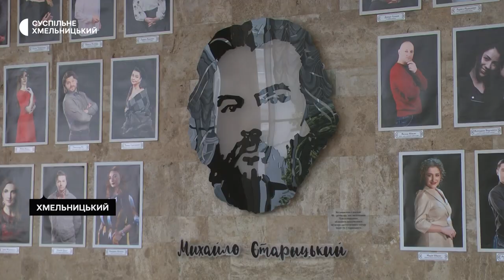В обласному муздрамтеатрі покажуть оновлену версію вистави «Вій»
«Вій» в оновленій версії покажуть актори Хмельницького обласного академічного музично-драматичного театру імені Старицького. За постановку взявся режисер Дмитро Обєдніков, який від початку активної фази війни працює в Хмельницькому. Чим мають дивувати актори хмельницьких театралів, розповість Світлана Поробок.